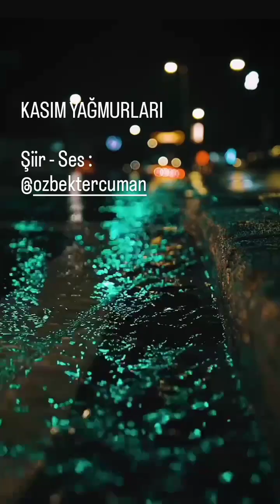KASIM YAĞMURLARI - Tercuman ÖZBEK